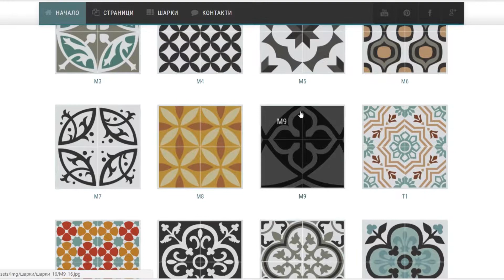Hand-made Cement Tiles - Promo Video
Promo Video for a manufacturer of hand-made cement tiles - Ornamento.